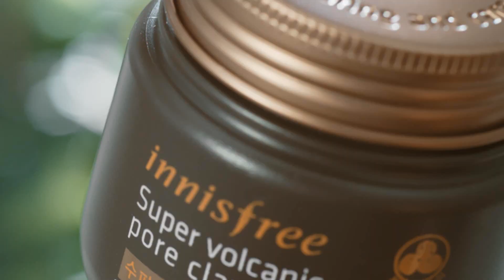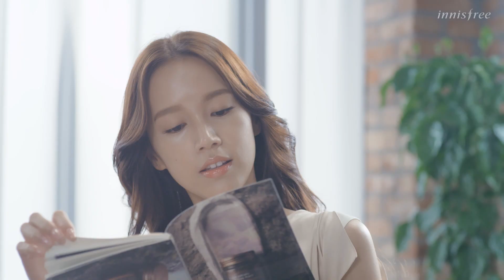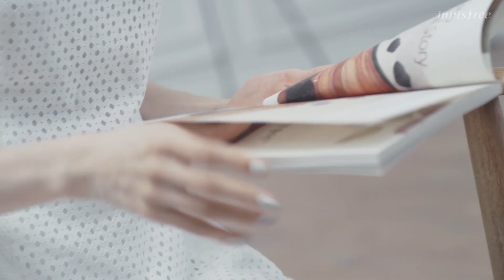[이니스프리] 아시아 대표 뷰티아이콘 3인이 추천한 수퍼 화산송이 모공 마스크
아시아가 선택한 단 하나의 모공케어,
모공케어 부분 글로벌 뷰티어워드 22관왕에 빛나는
수퍼 화산송이 모공 마스크!

아시아 대표 뷰티아이콘 3인
- 6년차 이니스프리 모델 윤아
- 홍콩의 모델/배우 Kelly Fu
- 중국, 대만에서 뷰티 아티스트로 활동중인 Brian!

이들이 강력 추천하는 수퍼 화산송이 모공 마스크의 탁월한 모공케어 능력을 직접 경험해보세요!

Asia's Best Loved Pore Care Mask.
Voted Top Pore Care Product in 22 leading Beauty Awards.
Super Volcanic Pore Clay Mask!

Please here's the recommendation from 3 beauty icons of Asia:
- Innisfree's brand embassador 'Yonna' ,
- A beauty specialist from China and Taiwan 'Brian'
- And an actress and model from Hongkong 'Kelly Fu'